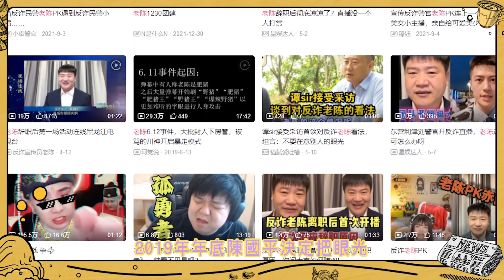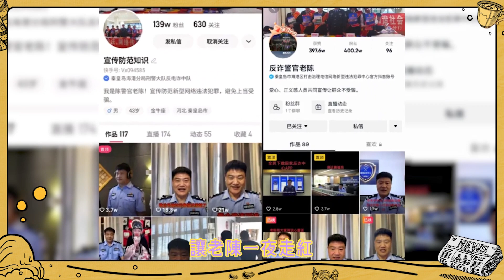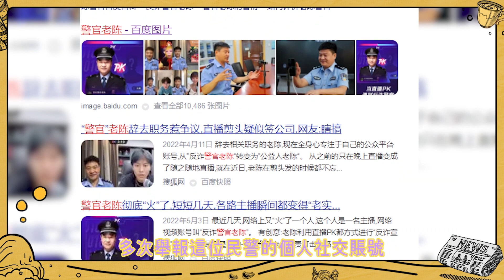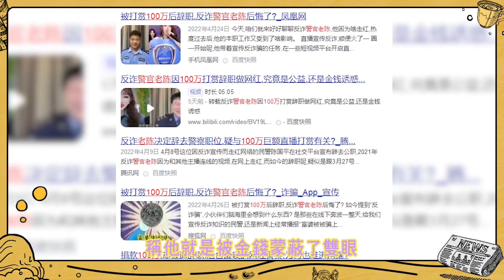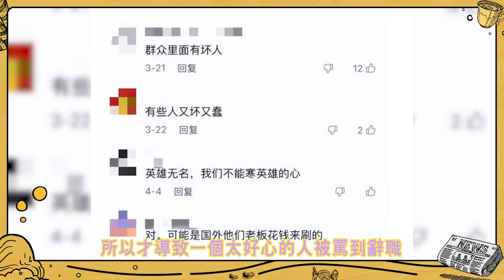從萬人追捧的反詐警察，一夜間口碑反轉人人喊打，辭去職務只因一晚直播獲取百萬打賞!?